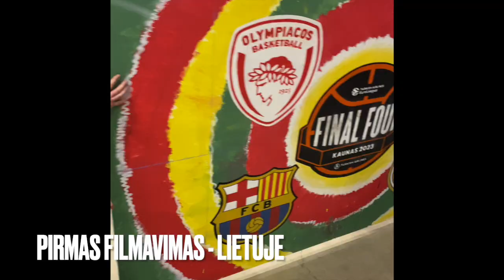Darbo per EUROLEAGE Final4 užkulisiai | Behind The Scenes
Darbo per EUROLEAGE Final4 užkulsiai | Behind The Scenes

Sveiki, mielieji
Vėl sveikinuosi su jumis lietuviškai ir šį kartą iš metų krepšinio renginio Kaune - Eurolygos Finalinio ketverto, kuris vyko labai neseniai. Šis  renginys buvo labai svarbus ne tik dėl to, kad pirmą kartą dirbau Eurolygai, bet ir Kaune. Buvo nuostabus jausmas būti namie ir Žalgirio arenoje.

Ir aišku filmavome laidas ir jas vedžiau būdama nėščia, tai pridėjo dar daugiau patirties ir žinoma dar daugiau nuovargio. Bet apie nuovargį laiko galvoti daug nebuvo kaip vyko tiek dalykų.

Žiūrėkite, Klauskite ir Komentuokite jei kažkas patiko, ar norite išgirsti daugiau:)

Bučkis,

MM